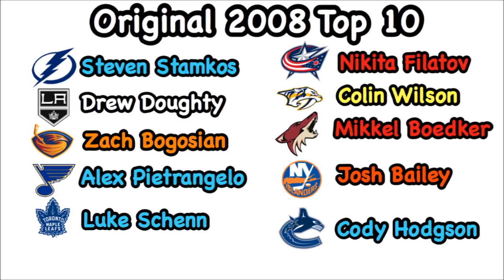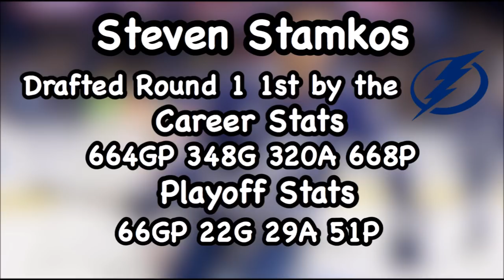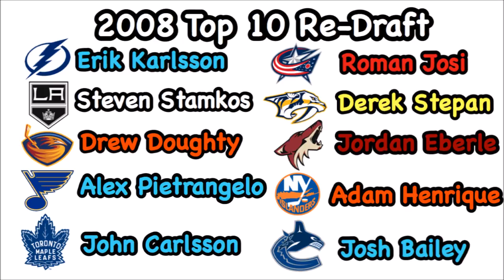Top 10 Players From The 2008 NHL Draft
Make sure you guys all give me your top 10! This was a very solid draft for deference!